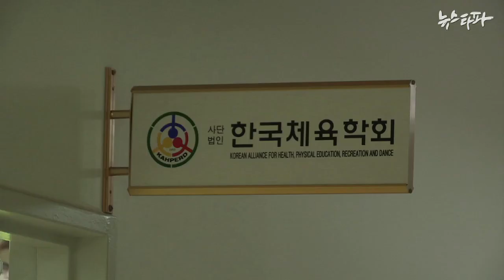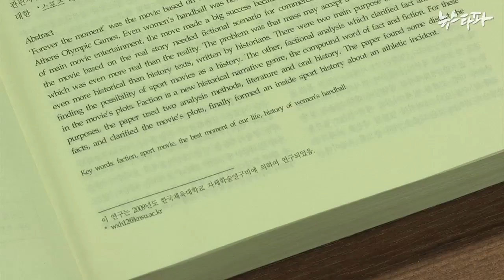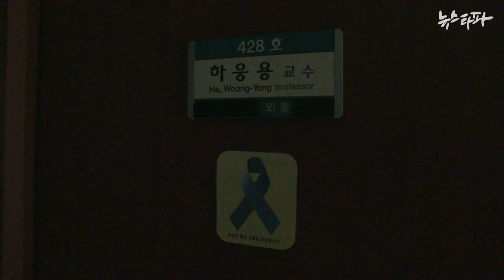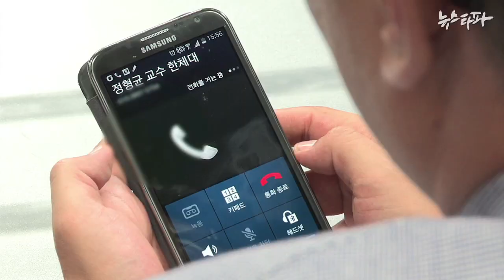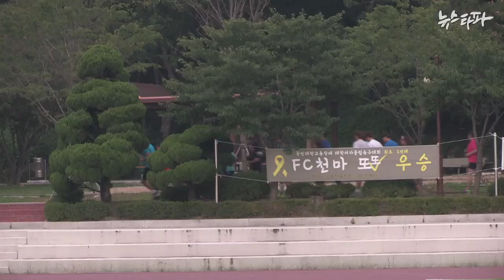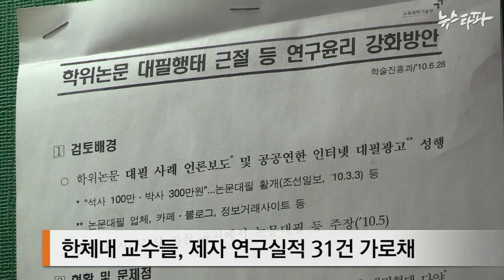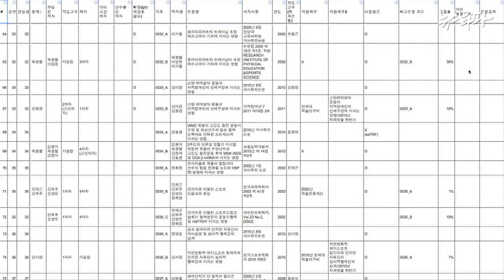뉴스타파 - 한체대 교수들, 제자 논문 베껴 연구실적 ‘꿀꺽’(2014.8.19)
한국체대 김종욱 전 총장과 정영희 현 총장 대행이 제자들의 연구실적을 가로챈 것으로 드러났습니다. 정 총장 대행과 일부 교수들은 제자 논문을 베껴 만든 논문으로 학술비를 지원받는 등 연구윤리가 땅에 떨어졌습니다.